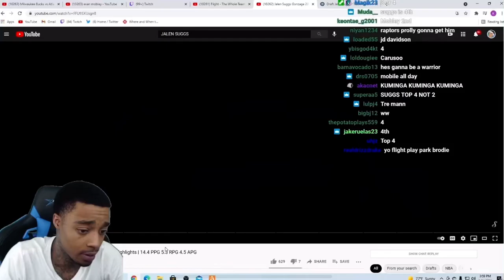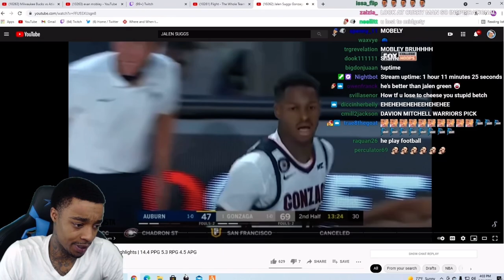FlightReacts Jalen Suggs Gonzaga 2020-21 Highlights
Follow Flight